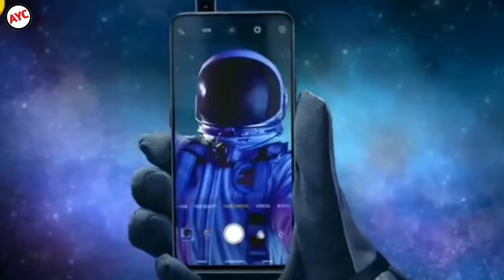Vivo V15 Pro Firstlook | Full Specification, camera, display, performance Review & Details 🔥🔥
Hello friend aaj ke is video ma vivo v15 pro ka bara MA bat kara ka or batyo ka full specification is video ma I hope you like this video.

Vivo v15
Vivo v15 pro firstlook
Vivo v15 pro price in india 2019